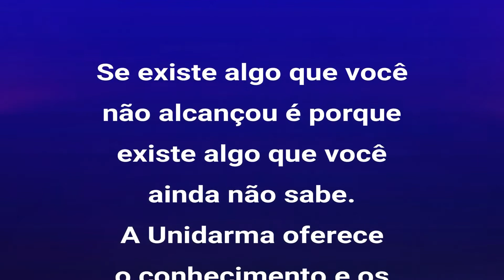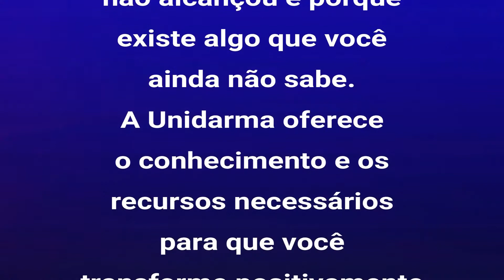NINGUÉM ME AMA, NINGUÉM ME QUER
A atração para o amor começa com a postura mental correta. Solidão se combate com o correto direcionamento dos pensamentos.

ASSINE UNIDARMA
Seja assinante Unidarma e tenha acesso a todo nosso conteúdo!

SITE OFICIAL DO CHRIS ALLMEIDA
Mais recursos, áudios, vídeos e artigos no meu site pessoal.

Conheça nossa loja virtual com centenas de áudios e reprogramações mentais.

FIQUEMOS CONECTADOS!

 GRATIDÃO:
Sou muito grato pela sua visita aqui neste meu canal do Youtube.
Sua presença por aqui é importante faz toda diferença na minha vida.
Sucesso e Felicidade Para Você!
CHRIS ALLMEIDA

AVISOS LEGAIS:
Nosso objetivo maior é transmitir uma mensagem que transforme a vida das pessoas.
Você a baixar, copiar e distribuir livremente o conteúdo deste canal em seu próprio canal do Youtube ou mesmo em outras mídias.